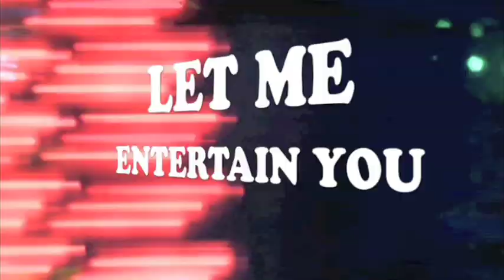the tall tutsies LIVE.mov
Concierto de THE TALL TUTSIES en la sala BIKINI de Barcelona. Todo un acontecimiento de esta banda de versiones y una voz sorprendente de su líder Luís Martínez Doreste. ¡Bravo!